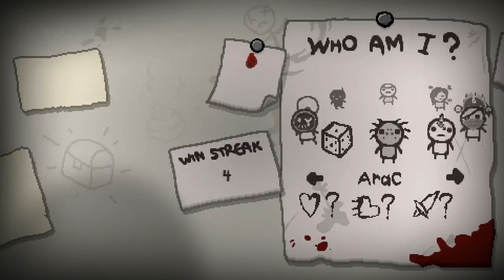Bridget [GODMODE] ♣ The Binding of Isaac: Rebirth [#185] [German]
► Run #185 - Bridget [GODMODE]
►► Bridget der/ die / das kleine/r Punk °_°

==[EIGENWERBUNG]==

==[ALLGEMEINE INFORMATIONEN]==

==[SPIELBESCHREIBUNG]==

==[MEINE HARDWARE]==